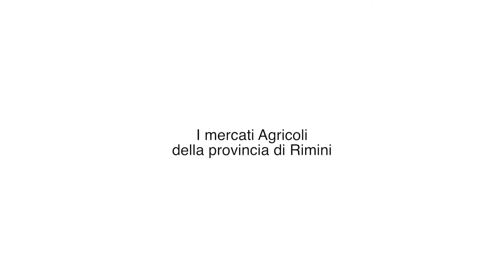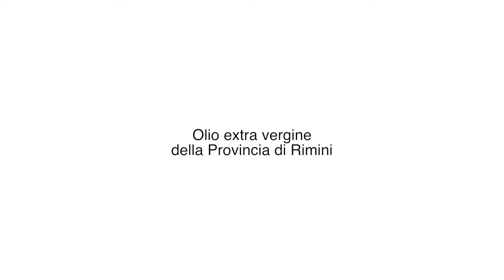Provincia di Rimini - Progetto LOCFOOD - Versione ITA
Progetto finanziato dalla Commissione Europea e più in specifico dal Programma INTERREG IVC, che ha l'obiettivo di migliorare le politiche regionali e le strategie in materia di prodotti alimentari da parte delle Piccole e Medie Imprese (PMI) nelle zone rurali, e più in generale di migliorare l'imprenditorialità, sviluppo e competitività.

Con il progetto “LOCFOOD” si vogliono aiutare le piccole imprese del settore alimentare locale che, come nel caso riminese, sono spesso micro e di piccolissima dimensione e pertanto manifestano difficoltà ad innovare processi e prodotti ed ancor di più non riescono a valorizzare al meglio il loro grande potenziale, in particolare per quanto riguarda la creazione di posti di lavoro e opportunità di sviluppo nelle zone rurali.